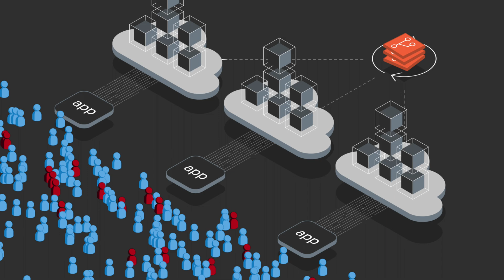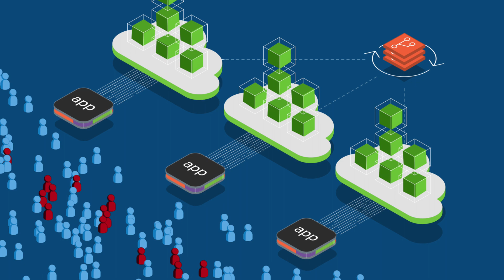DevOps Deployment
Business needs push frequent innovation and faster deployments—and customers expect issues to be resolved quicker than ever. But while deployment cycles have accelerated, many network and security requests lag behind because of manual ticket-driven processes.

F5 solutions give your DevOps teams the tools they need to automate the deployment and configuration of security and infrastructure—and deliver the speed that customers demand.